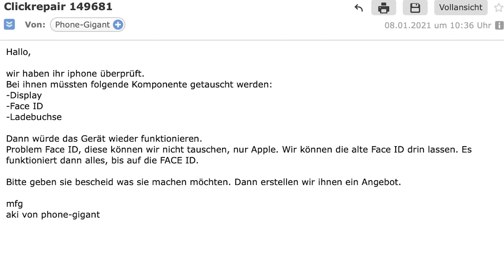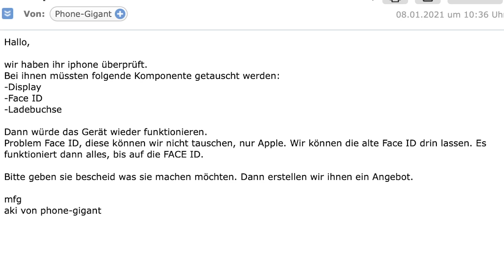ICH SCHENKE MEINEM KLEINEM BRUDER EIN NEUES IPHONE! 🎁😀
*Werbung